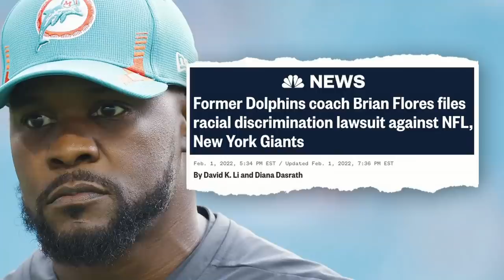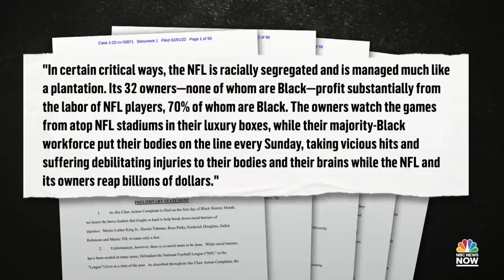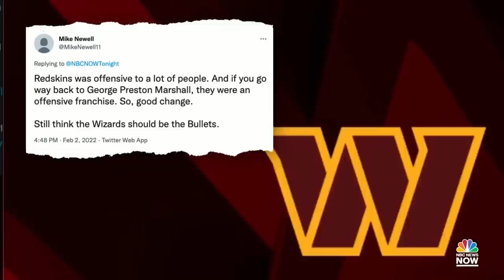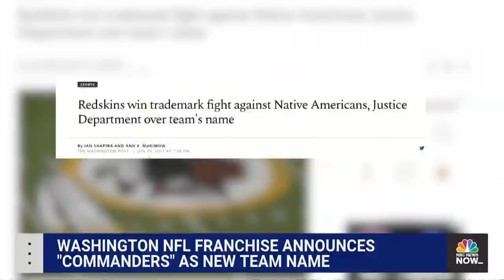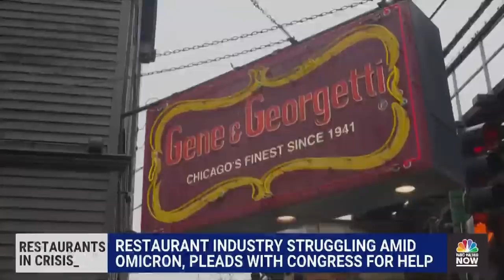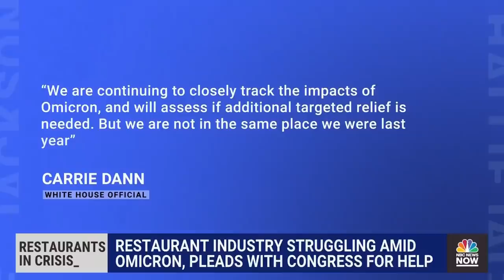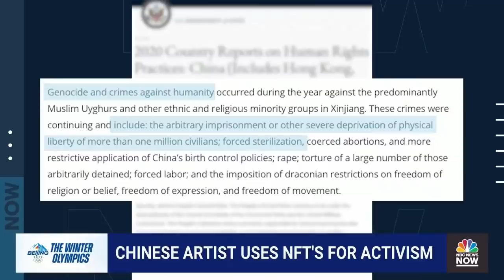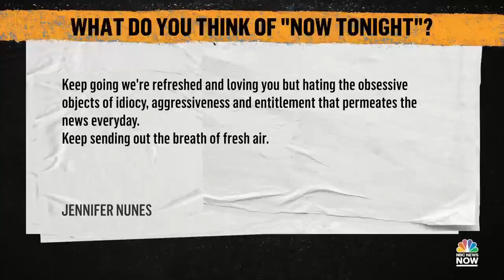NOW Tonight With Joshua Johnson Full Episode - Feb. 2 | NBC News NOW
An NFL head coach is suing the league for systematic racial discrimination with the NFL saying the claims have no merit, Mexico remains uniquely dangerous for journalists as four have been killed just this year, an effort is gaining steam to kick two republicans out of the party due to their stances against former President Trump and Washington’s football team has a new name as their old mascot was a racial slur that remained for 90 years.